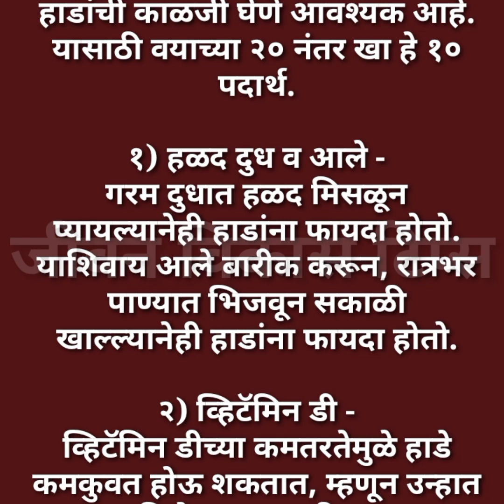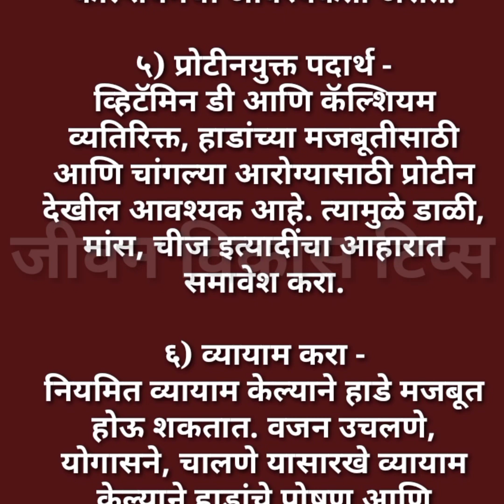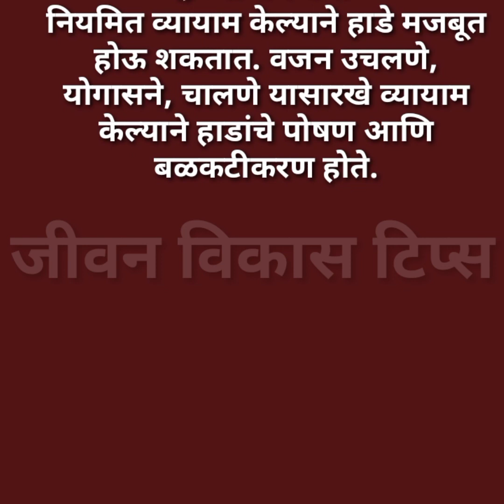वयाच्या २० शी नंतर हे ७ पदार्थ खायला सुरू करा हाडे मजबूत मरेपर्यंत कॅल्शिअम कमी होणार नाहीayurvedic